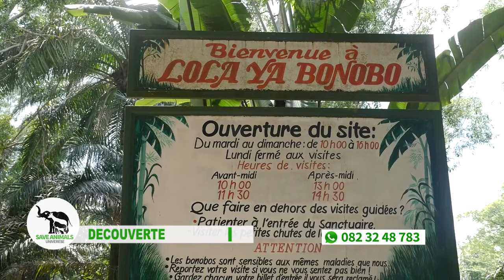Save Animals 003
Dans ce numéro Save Animals Universe vous donne l'actualité de l'organisation et aussi vous fait découvrir le sanctuaire des bonobos située à Kimwenza dans la commune de NMont Ngafula.
L'invité: Monsieur Adams Cassinga nous parle de Conserv Congo une ONG de protection animale qui oeuvre dans le wildlife.